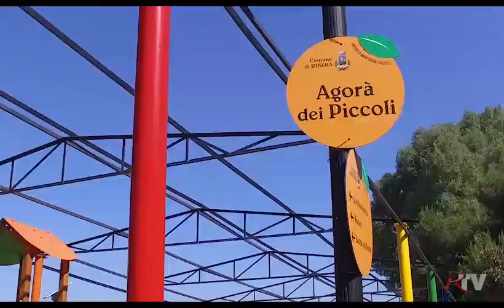Villa Comunale Ribera - 24062017_1.prproj